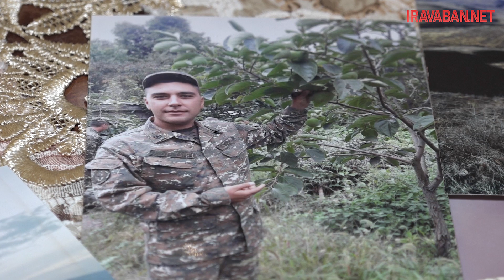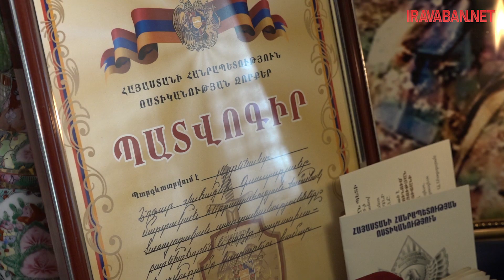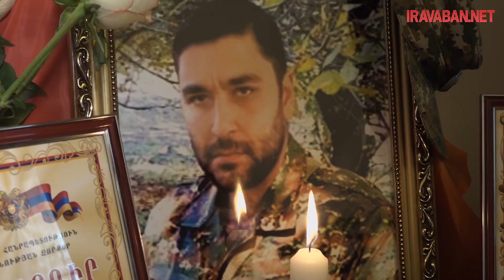Էդգարը Շուշիի անտառներում էր, վիրավոր․ զանգել ու ասել է հարազատներին, որ էլ չեն տեսնվելու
Ավագ լեյտենանտ Էդգար Գասպարյանը ոստիկանության զորքերում ծառայության է անցել 2010 թվականից։ Հենց այդ տարի էլ որոշել էր ամուսնանալ Լիլիթի հետ։

«Կինը խոսում էր, սկսեց լացել ու գոռալ։ Վերցրի հեռախոսը, Էդգարն էր։ Ասեց՝ մամ ջան, ես Շուշիի անտառներում եմ, վիրավոր եմ ու շրջափակման մեջ։ Ասեց, որ օգնություն չկա, մերս,  կարողա էլ իմ ձայնը չլսես»,-պատմում է Էդգարի մայրը։